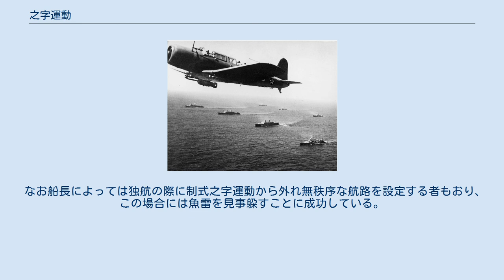之字運動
第二次世界大戦中、一斉に針路変更をする対潜警戒航行中のWS-12船団のアメリカ艦船（1941年） 之字運動（のじうんどう）とは、艦船が漢字の「之」の字を描くように短時間内で針路を変化させてジグザグに進行する航行方法のことである。
ジグザグ航行ともいう。
 戦時中において、主に敵潜水艦の魚雷攻撃を避けるために行われる。
潜水艦が航行中の艦船に対して魚雷攻撃を行う際には、目標の距離・速力・針路から未来位置を予測して、魚雷を発射する。
第二次世界大戦頃までの潜水艦は、潜望鏡による光学観測や低性能のソナーなどの限られた観測手段しか持たなかったため、観測精度を高めて魚雷の命中率を上げるためには時間をかけて継続的に測的する必要があった。
之字運動は、短時間に針路を変更することで、潜水艦による測的をある程度妨害することができ、特に不規則に之字運動を実施すると効果的である。
また、第二次世界大戦頃までの潜水艦の水中航行速度は低速であったため、目標船を射撃可能な位置に移動することは簡単ではなかったところ、之字運動による針路変更は潜水艦が射点につくことをより困難にする効果もあった。
 ただし、複数の潜水艦による狼群戦術で攻撃された場合、第一撃を回避しても他方向からの第二撃を回避することは難しく、絶対的な効果はない。
大型低速船の場合には回頭に時間がかかるため、之字運動の実施には限度がある。
不規則な之字運動のほうが効果的であるが、艦隊や護送船団で編隊航行する場合、衝突を避けるためにはあらかじめ定めたパターンで規則的に実行しなければならなかった。
 之字運動の弊害として、護送船団を組みながら複雑な之字運動を実施することは、衝突の危険が大きく、乗員の精神的負担が重かった。
また、直進した場合に比べると航行距離が長くなるので、進行方向に対する移動速度が低下し、目的地到着に時間がかかってしまう。
日本海軍の例では、基準速力8ノットの護送船団が之字運動を実施すると、移動速度は6ノット以下に低下したという。
 潜水艦の脅威が現実化した第一次世界大戦時に、対潜戦術として広く用いられるようになった。
ドイツのUボートによる攻撃に対抗するため、連合国軍では護送船団方式を導入したが、船団航行でも之字運動が行われた。
1917年頃に用いられたのは、編隊航行に不慣れな商船でも可能なように、例えば10分間隔で一斉に15度左右交互に変針する単純な航行パターンで、変針の都度に信号を出さず規定の時間が経過すれば一斉に変針する方式であった。
軍艦でも之字運動は行われたが、1916年8月19日にイギリス軽巡洋艦「ファルマス」が約23ノットの高速で之字運動をしていたにもかかわらずドイツ潜水艦に撃沈されるなど、完璧な防御ではなかった。
 第二次世界大戦期の日本においては、『船団運動規程』により商船が用いる之字運動のルールが定められていた。
「A法」「B法」など18種以上のパターンがあった。
しかし制式之字運動のパターンは米海軍に解読されており、効果は半減していた。
 なお船長によっては独航の際に制式之字運動から外れ無秩序な航路を設定する者もおり、この場合には魚雷を見事躱すことに成功している。